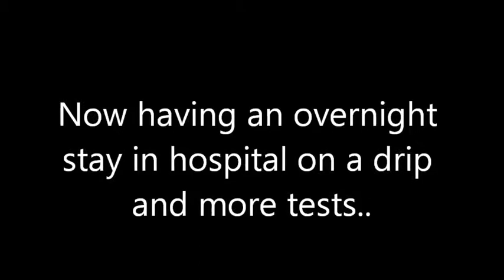byron collapse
Byron had another collapse yesterday. This is how he is affected by the sudden onset collapse.  Running around one day, and unable to move the next, can't sit, can't stand, can't walk.  This is the 3rd Collapse of this nature that he has had, the last one was a few months ago.